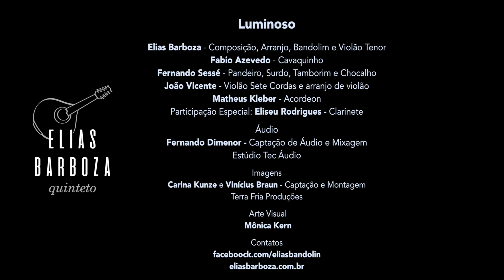Faixa 3 | Elias Barboza Quinteto | Luminoso (Elias Barboza)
Faixa 3 do disco Luminoso que em breve será lançado

Elias Barboza - composição, arranjo, bandolim e violão tenor
João Vicente - violão sete e arranjo para violão
Fabio Azevedo - cavaquinho
Matheus Kleber - acordeon
Fernando Sessé - cajon e pratos

Participação especial de Eliseu Rodrigues no clarinete

Gravado na Tec Áudio - captação de áudio e mixagem Fernando Dimenor

Projeto Gráfico - Mônica Kern

Produção e edição de vídeo - Vinicius Braun e Carina Cunze - Terra Fria Produções